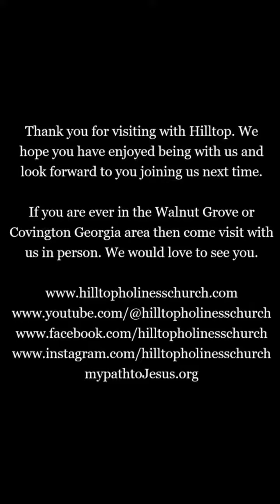Learning from Legacy - Lot's Wife I Pastor Vic Ruis | Excerpt Sunday AM | 03032024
God always has a message for us and it's important that we show up to hear it. That's why we would love to have you come be with us on Sundays. My, my, my - what word's of wisdom were preached in church yesterday about Learning from Legacy - Lot's Wife. Here is a excerpt from that message.

Sunday School at 9:45 a.m., Morning Worship and Children's Church at 10:30 a.m., Evening Worship at 6 p.m. Midweek service are Wednesdays at 7:30 p.m.

See you soon and have a blessed week.